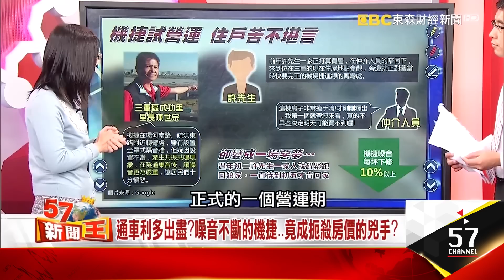機捷通車行情卻悲催？先前漲的全都吐光光！？ -盧燕俐 sway 廖麟鑫《５７新聞王》